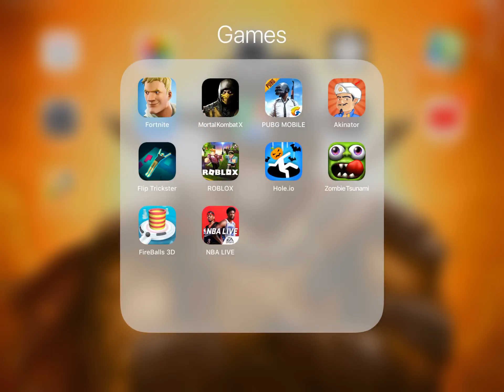Fortnite Gameplay ;-)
Be nice and don’t roast